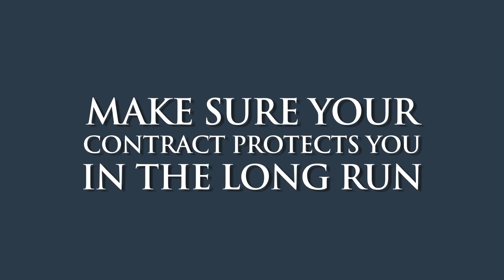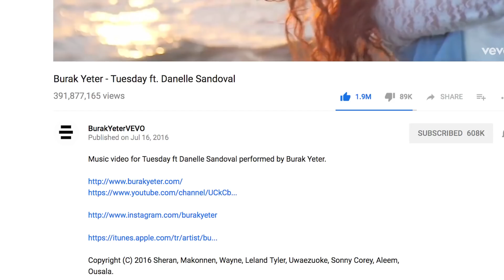How To Start A Record Label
Want to start a Record Label and become a Music Mogul? Here are the first steps that you will need to take on your journey to the Billboard charts. I recorded this video last year, after I wrote my book.